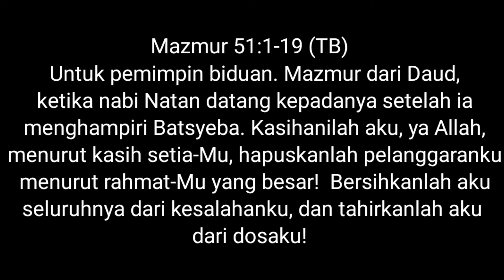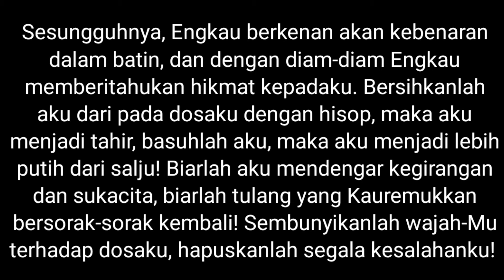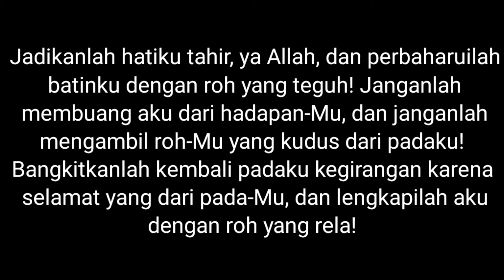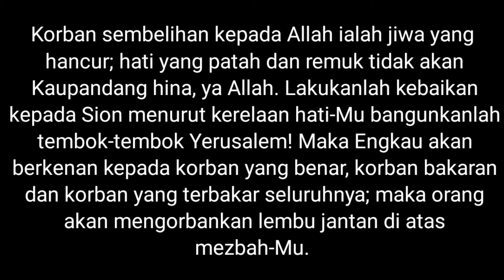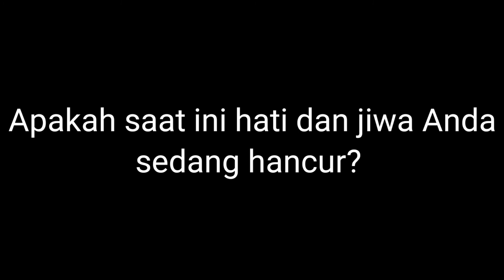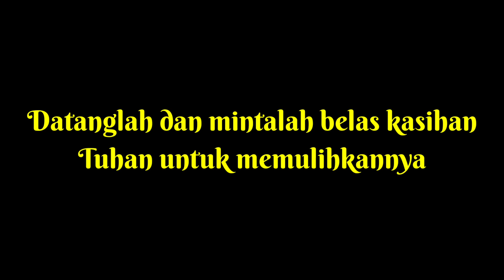HATI YANG HANCUR|Renungan Harian Kristen|Saat Teduh|Khotbah Kristen|Iman Kristen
Shalom ...